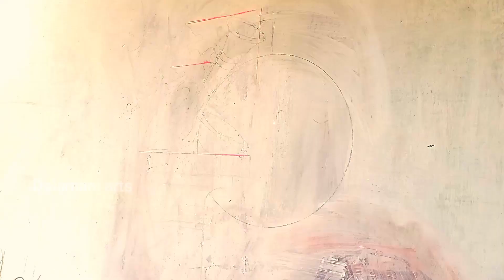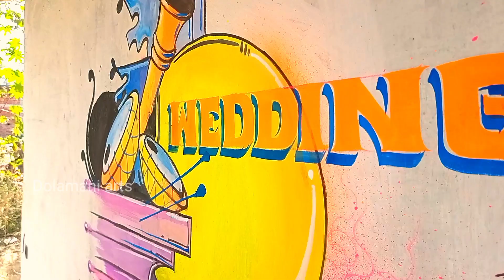ସହଜିଆ ବିହା ଚିତ୍ର ଆର୍ ଦାମକିଆ ବି ହେ/New Marriage Art/wedding painting 🖌️🖌️🎨🎨🎨/Dolamani arts